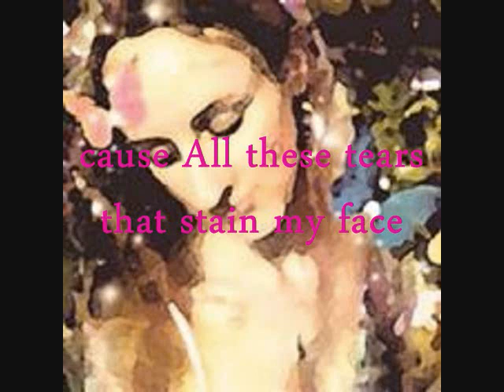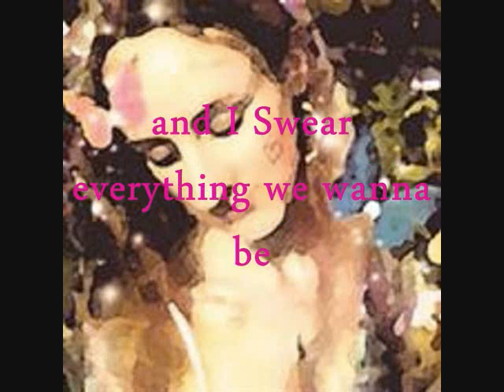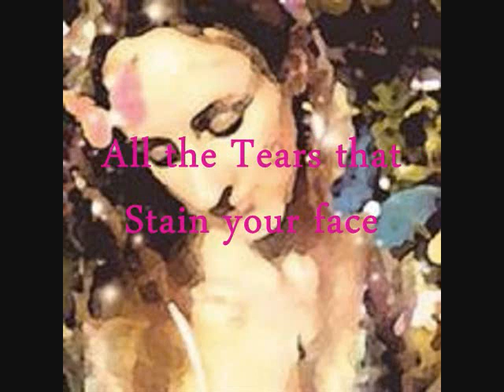Helen Trevillion- Stepping Stones